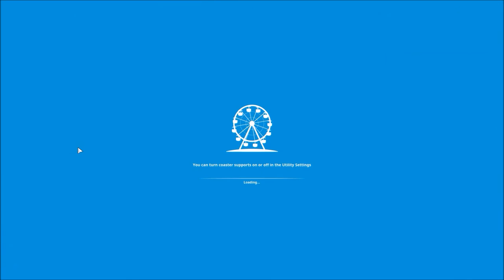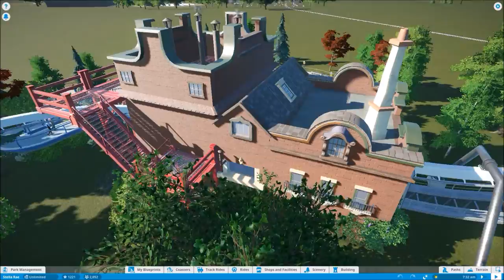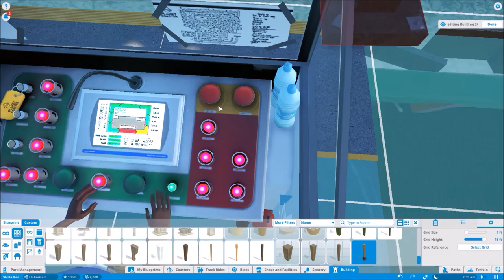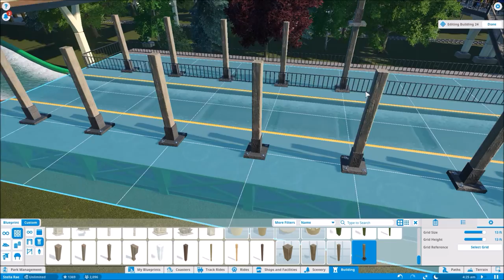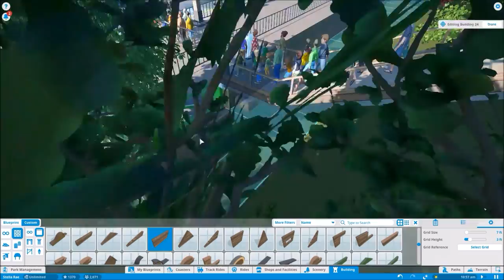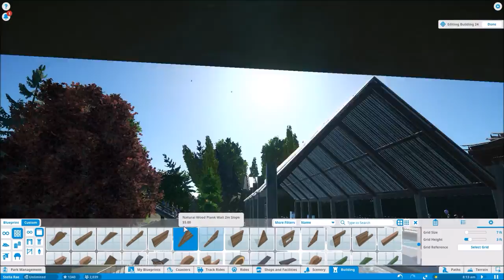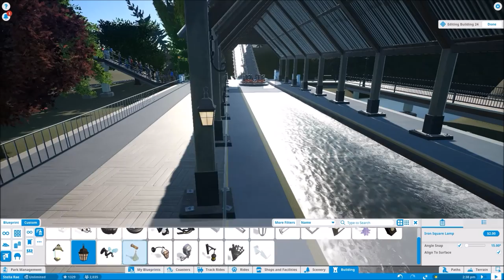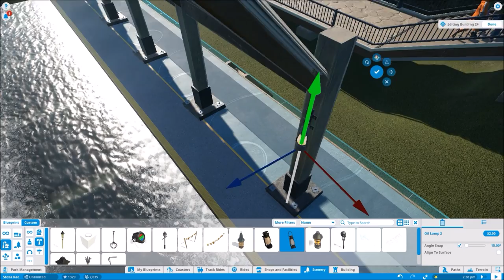Planet Coaster Pilot Video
Hi everyone, we decided to do vlogs about Planet Coaster. This is a pilot video just to gauge the interest and see what we can do to improve.

Disney fans, you've come to the right place if you want to see some awesome videos about everything Disney and so much more!